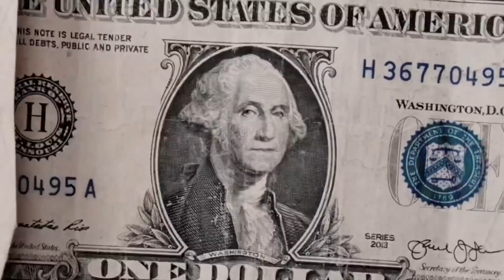The REAL Meanings Behind My Tattoos….